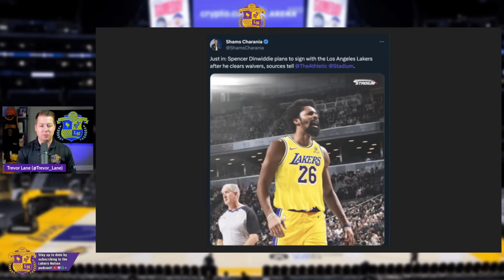Breaking: Spencer Dinwiddie Has Made His Decision, Will Sign With Lakers Over Mavs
Spencer Dinwiddie has made his decision and will sign with the Lakers. Trevor Lane takes a look at what he brings to the team...